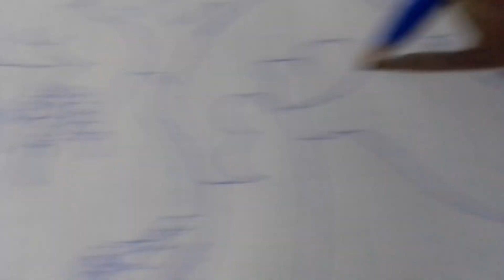Gorosaurus dibujando Dinosaurio titanico